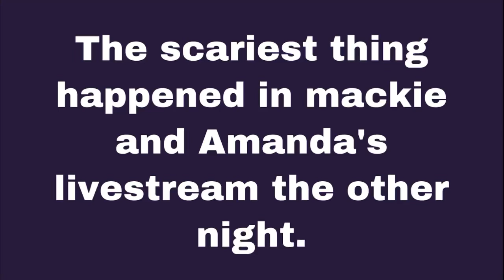SCARIEST moment on LIVESTREAM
WHAT THE HECK JUST HAPPENED. SOMEONE EXPLAIN THIS. @MackieandAmanda Amanda was alone at her house. Her husband was gone so who was at the door?